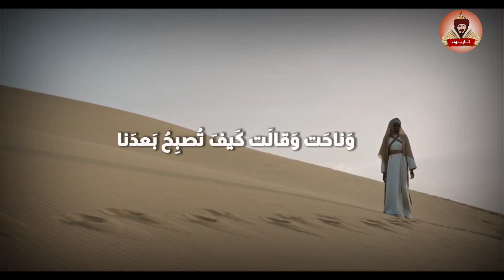اجمل ماقال عنترة عن الفراق (جفون العذارى) وهِجائه لعمه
جُفونُ العَذارى مِن خِلالِ البَراقِعِ
     أَحَدُّ مِنَ البيضِ الرِقاقِ القَواطِعِ
إِذا جُرِّدَت ذَلَّ الشُجاعُ وَأَصبَحَت

مَحاجِرُهُ قَرحى بِفَيضِ المَدامِعِ
سَقى اللَهُ عَمّي مِن يَدِ المَوتِ جَرعَةً
وَشُلَّت يَداهُ بَعدَ قَطعِ الأَصابِعِ
كَما قادَ مِثلي بِالمُحالِ إِلى الرَدى
وَعَلَّقَ آمالي بِذَيلِ المَطامِعِ
لَقَد وَدَّعَتني عَبلَةٌ يَومَ بَينِها
وَداعَ يَقينٍ أَنَّني غَيرُ راجِعِ
وَناحَت وَقالَت كَيفَ تُصبِحُ بَعدَنا
إِذا غِبتَ عَنّا في القِفارِ الشَواسِعِ
وَحَقِّكَ لا حاوَلتُ في الدَهرِ سَلوَةً
وَلا غَيَّرَتني عَن هَواكَ مَطامِعي
فَكُن واثِقاً مِنّي بِحُسنِ مَوَدَّةٍ
وَعِش ناعِماً في غِبطَةٍ غَيرِ جازِعِ
فَقُلتُ لَها يا عَبلَ إِنّي مُسافِرٌ
وَلَو عَرَضَت دوني حُدودُ القَواطِعِ
خُلِقنا لِهَذا الحُبَّ مِن قَبلِ يَومِنا
فَما يَدخُلُ التَفنيدُ فيهِ مَسامِعي
أَيا عَلَمَ السَعدِيِّ هَل أَنا راجِعٌ
وَأَنظُرُ في قُطرَيكَ زَهرَ الأَراجِعِ
وَتُبصِرُ عَيني الرَبوَتَينِ وَحاجِراً
وَسُكّانَ ذاكَ الجِزعِ بَينَ المَراتِعِ
وَتَجمَعُنا أَرضُ الشَرَبَّةِ وَاللِوى
وَنَرتَعُ في أَكنافِ تِلكَ المَرابِعِ
فَيا نَسَماتِ البانِ بِاللَهِ خَبِّري
عُبَيلَةَ عَن رَحلي بِأَيِّ المَواضِعِ
وَيا بَرقُ بَلِّغها الغَداةَ تَحِيَّتي
وَحَيِّ دِياري في الحِمى وَمَضاجِعي
أَيا صادِحاتِ الأَيكِ إِن مُتُّ فَاِندُبي
عَلى تُربَتي بَينَ الطُيورِ السَواجِعِ
وَنوحي عَلى مَن ماتَ ظُلماً وَلَم يَنَل
سِوى البُعدِ عَن أَحبابِهِ وَالفَجائِعِ
وَيا خَيلُ فَاِبكي فارِساً كانَ يَلتَقي
صُدورَ المَنايا في غُبارِ المَعامِعِ
فَأَمسى بَعيداً في غَرامٍ وَذِلَّةٍ
وَقَيدٍ ثَقيلٍ مِن قُيودِ التَوابِعِ
وَلَستُ بِباكٍ إِن أَتَتني مَنِيَّتي
وَلَكِنَّني أَهفو فَتَجري مَدامِعي
وَلَيسَ بِفَخرٍ وَصفُ بَأسي وَشِدَّتي
وَقَد شاعَ ذِكري في جَميعِ المَجامِعِ
بِحَقِّ الهَوى لا تَعذِلوني وَأَقصِروا
عَنِ اللَومِ إِنَّ اللَومَ لَيسَ بِنافِعِ
وَكَيفَ أُطيقُ الصَبرَ عَمَّن أُحِبُّهُ
وَقَد أُضرِمَت نارُ الهَوى في أَضالِعي